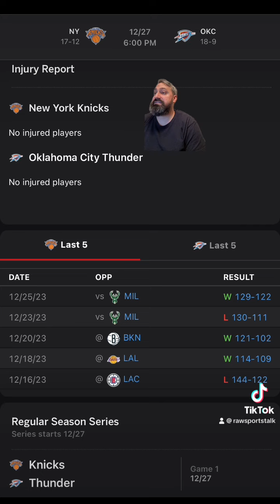Oklahoma City Thunder VS New York Knicks : NBA Betting Info For 12/27/23